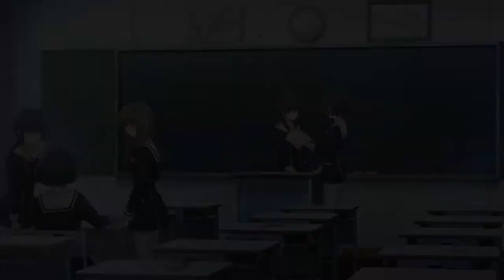Chaos Child part 4 (Common Route) (no commentary)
Title: Chaos Child
Resolution: 1920x1080
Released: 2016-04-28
Age rating: 15+
Developer: 5pb. Games
Publisher: Hobibox